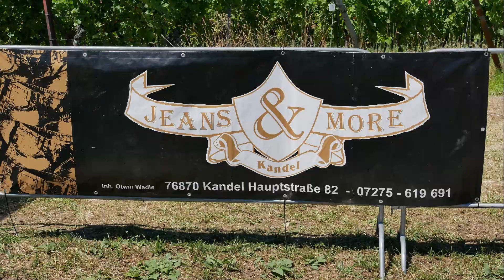Großer Preis der Sparkasse Südliche Weinstraße in Roschbach C-Klasse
Zusammenfassung des Rennens. Es gewinnt Robin Gärthöffner vor Timo Niesing und Jan Deutschmann.